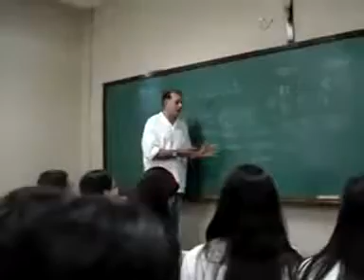Profesores de Brasil